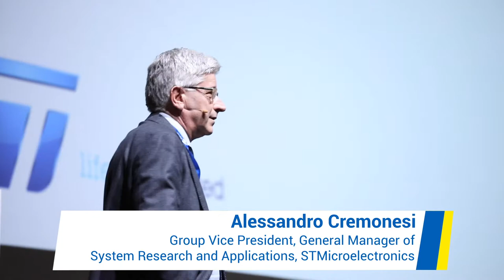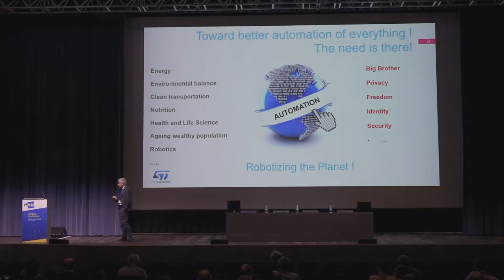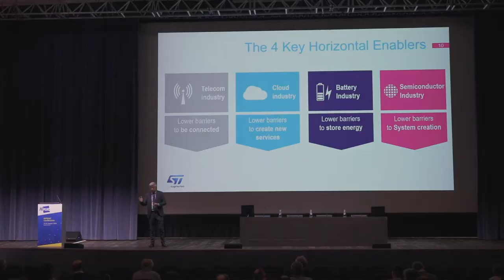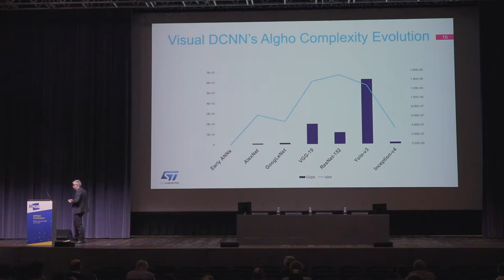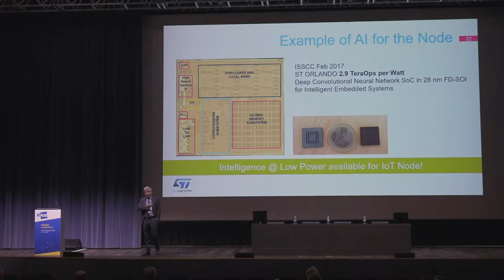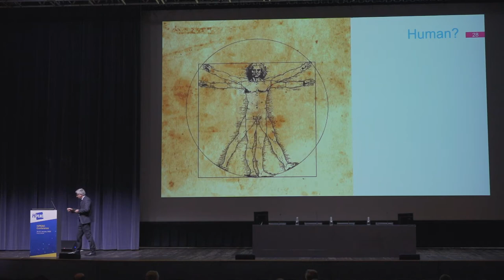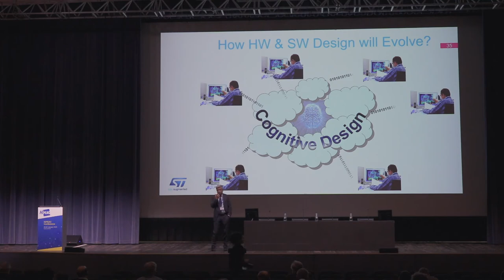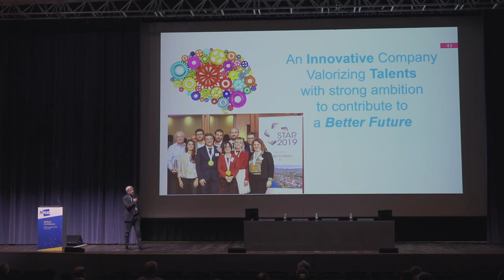HIPEAC 2020 keynote 3: STMicroelectronics' Alessandro Cremonesi on efficient AI for the planet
In this keynote talk from the 2020 HiPEAC conference, Alesssandro Cremonesi of STMicroelectronics describes how artificial intelligence (AI) is the central nervous system of an increasingly connected world. He sets out both the benefits and potential pitfalls of AI, before arguing that AI now has to move beyond performance to efficiency in order to be sustainable.